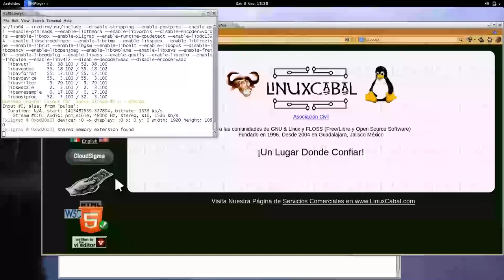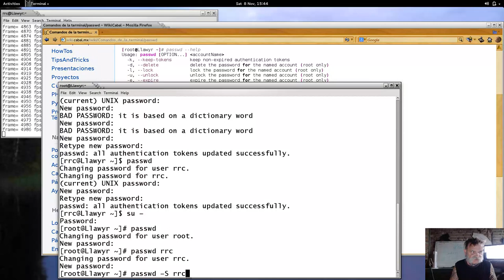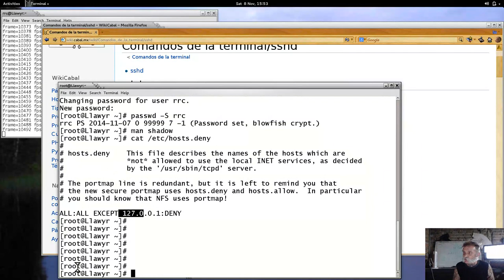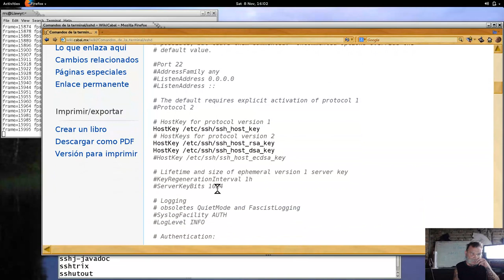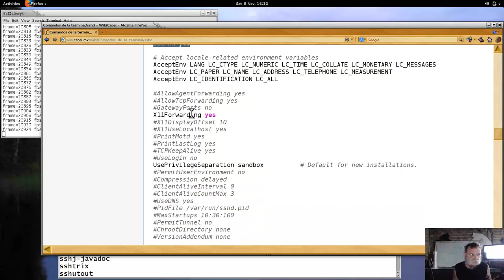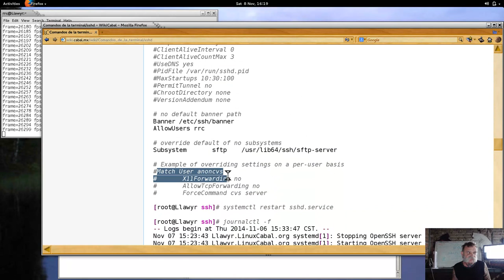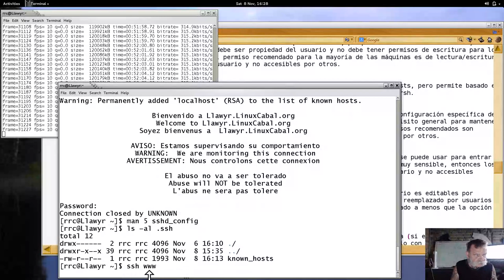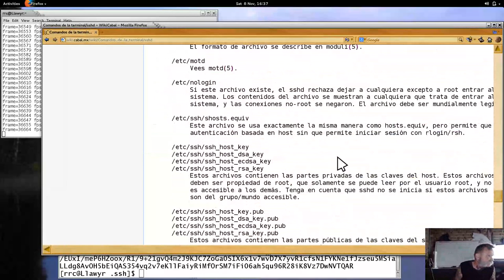Comandos de la Terminal 42 - 20141108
Comandos de la terminal GNU y UNIX impartido por Richard Couture en las instalaciones de LinuxCabal el 8 de Noviembre, 2014 - Puedes descargar los ejemplos de